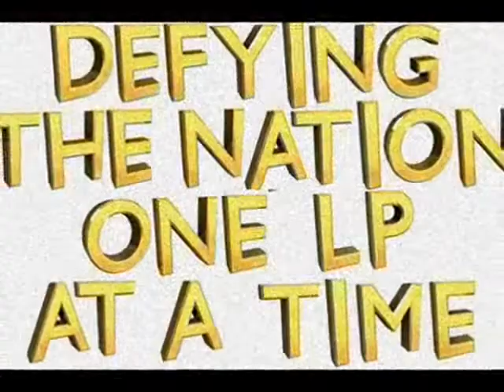Let's Play Super Mario 64 - Part 5 - Secret Slides, Flying Plumbers, and an Evil Turtle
In this part we find a secret slide, we defy the nation making a plumber fly, and then battle an Evil Turtle. Truly an epic part ;D